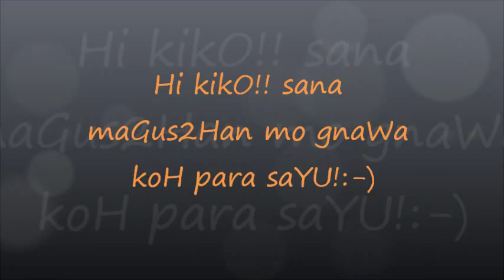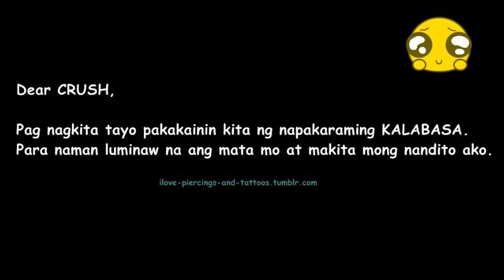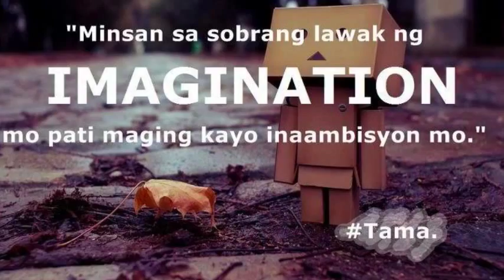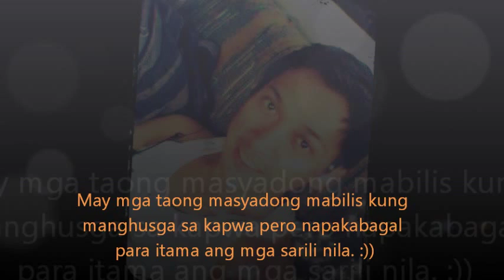kiko perez-the man wHo caNT be Moved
i ddcate this ! sLide sHow! for my frieNd!! kiko perez!! from ur friend freddie!! sana maGus2han mo! ?! hehehe   thankfull ako na nging fwend kita.